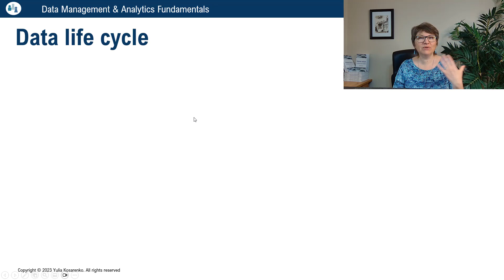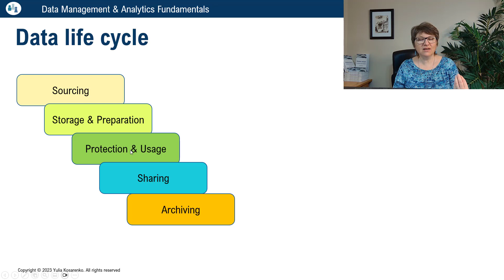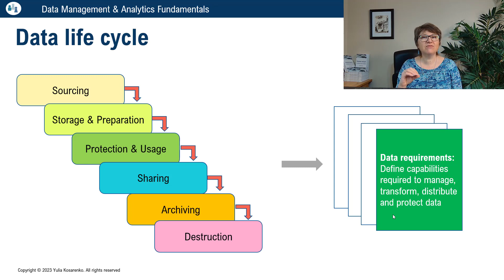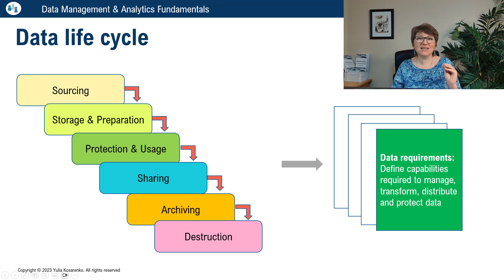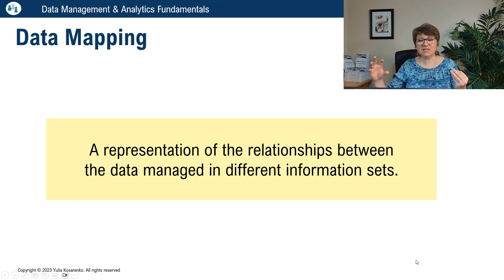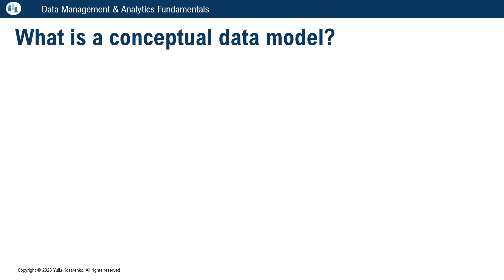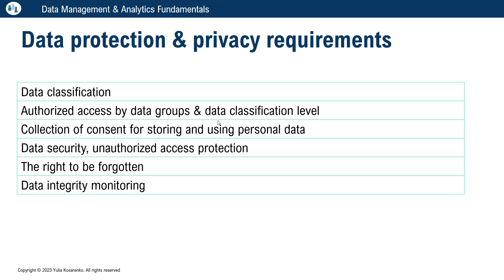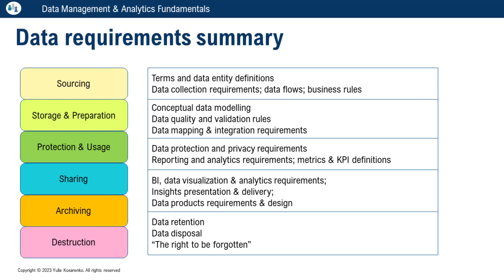Data Evolution: Capturing and Explaining Every Phase of the Data Life Cycle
Watch this video if you would like to understand the importance of data requirements. How is data captured, stored, used, protected and then destroyed? How can business analysts capture data management requirements and use data for analysis?

📌 Navigation:

00:00 The beginning.
00:52 Data life cycle and its requirements.
05:00 Data requirements: sourcing.
05:40 Data mapping.
06:30 Mapping transformations.
07:20 Real world...
07:50 Data protection & privacy requirements.
08:30 Data requirements summary.

Hello! I’m Yulia Kosarenko, the owner and principal of Why Change Consulting Inc. Before I tell you more about myself, let me explain where the name “Why Change” comes from.

An effective change starts with knowing WHY – your strategy and business objectives. This strategy then needs to be shaped into views that can be communicated to your employees – your target business capabilities and operating model. That, in turn, will drive the changes that you choose to implement to achieve your objectives. Without clear communication of the strategy, how can business requirements accurately reflect your desired target state?